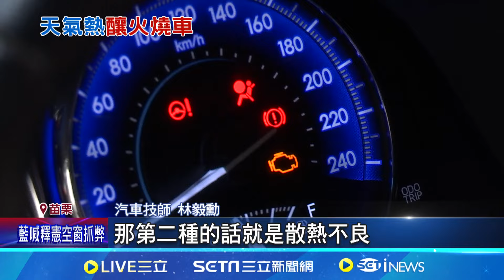"太熱"國道3號轎車起火 車頭全毀人平安｜三立新聞網 SETN.com